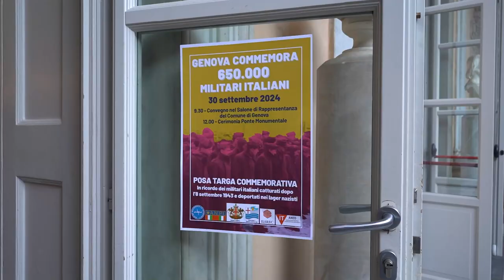Una targa per commemorare gli ex internati (Giobatta Garivotti Valente)